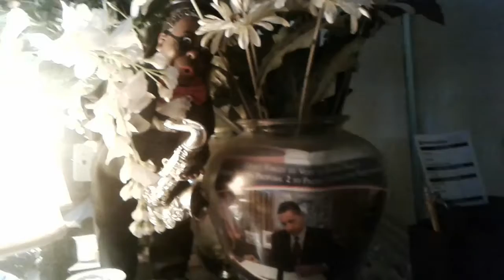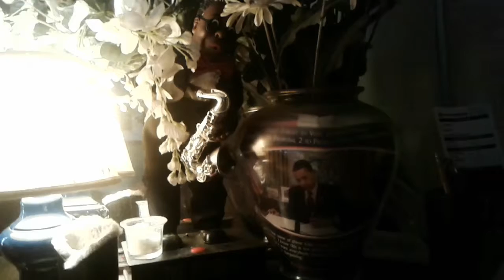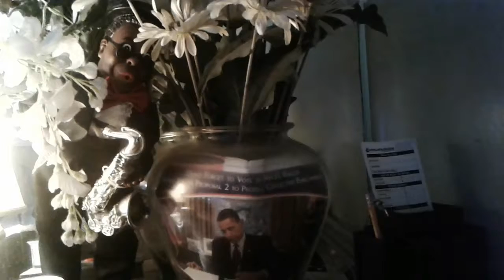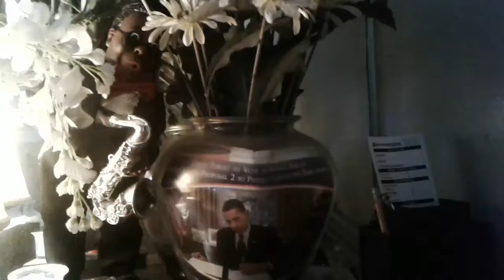My 4th of July response to Mr Alex Jones (the end of the 4th of July prt 1)